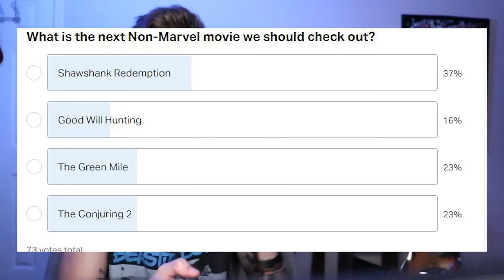*Captain America: The Winter Soldier* Had The CRAZIEST Plot Twist Ever!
GEAR I USE:
Canon EOS 80D Kit
Shure SM7B Microphone
Microphone Boom Mic Arm
Sennheiser HD 650 Headphones
Rokit 5 Speaker Kit
Ring Light Kit
Slipknot Poster

Original Movie: Captain America: The Winter Soldier

BULLSH*T SEO STUFF
movie reaction movie reactions first time watching movie captain america the winter soldier first time watching

movie reaction first time watching first time watching movie reaction